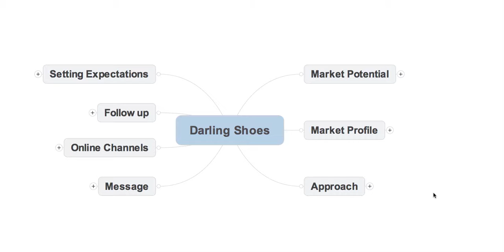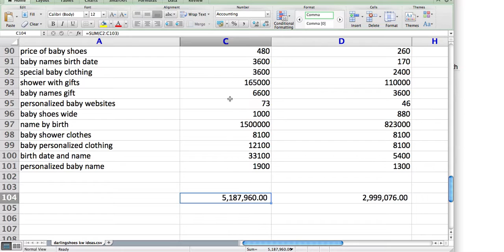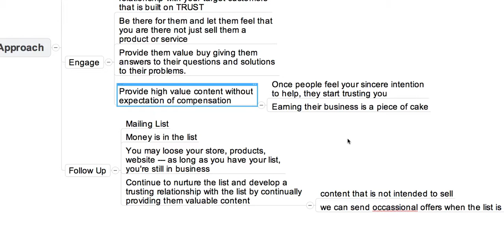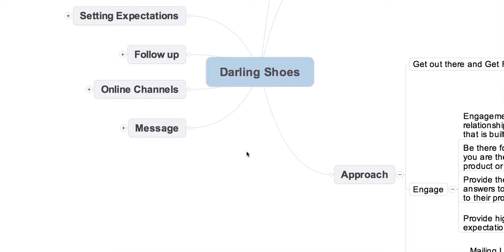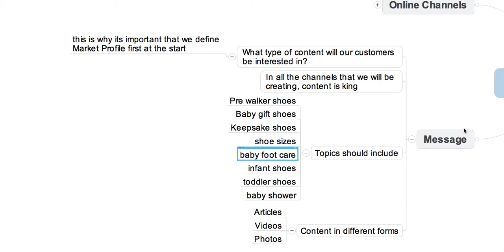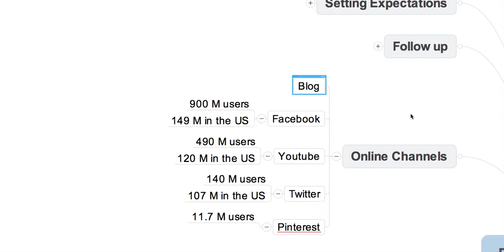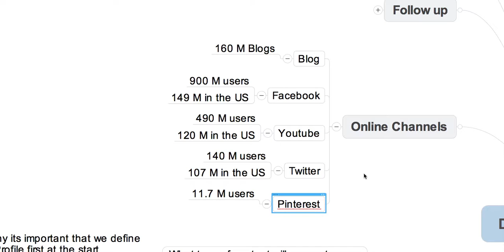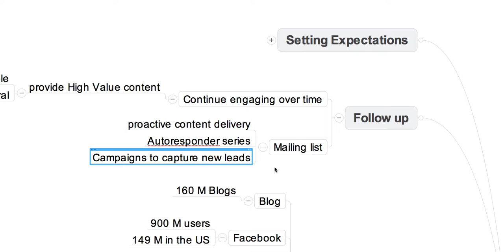Ben Francia | FREE Internet Marketing Consulation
This video was a recording I made for a client when explaining the Internet marketing plan I have for their business.